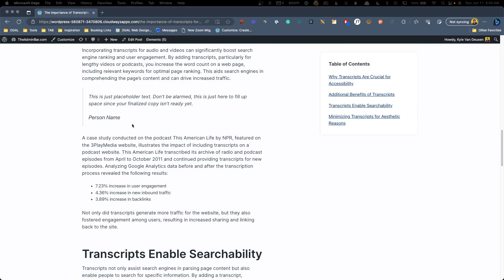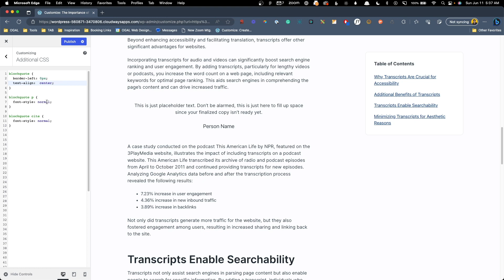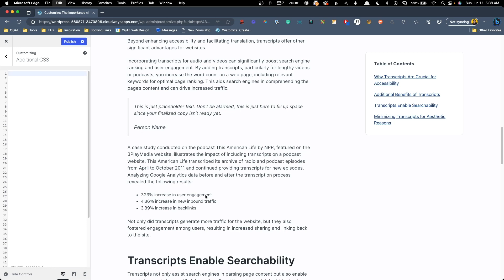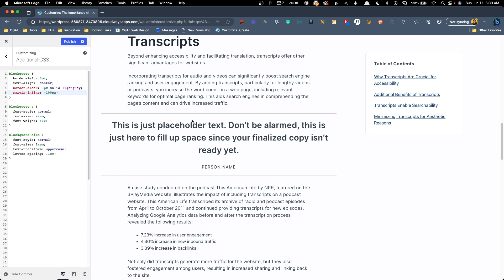Easily Customize Your BLOCKQUOTES (to add an extra layer of polish to your designs)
In this video I'll show you how to you can target blockquotes to customize them globally using CSS.

[ Video Created and Produced by Kyle Van Deusen ]

👏 COMMUNITY

(voted best WordPress community!):

🔴 EVENTS

🎁 PRODUCTS

📨 NEWSLETTER
Stay up-to-date with the best from in and around The Admin Bar

🤖 MISC